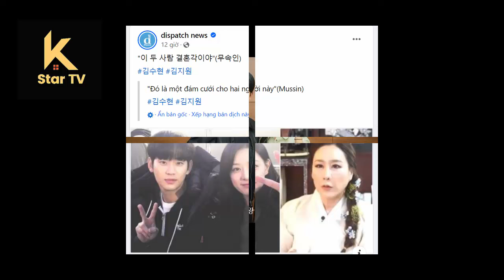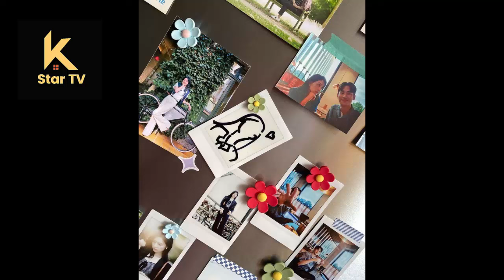디스패치 공개 '배를 밀다' 김수현·김지원, 두 사람 정식 데뷔 앞두고 있나?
Dispatch Publicly "Pushing the Boat" Kim Soo Hyun and Kim Ji Won: Is the Couple About to Officially Debut?